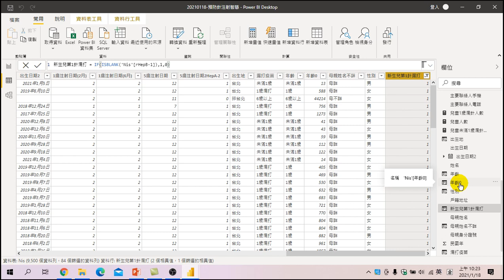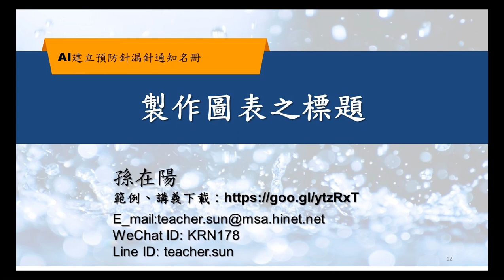使用POWERBI輕易上手如何製作圖表標題！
教你如何用最簡單又最快速的方式，輕鬆上手如何教你做圖表